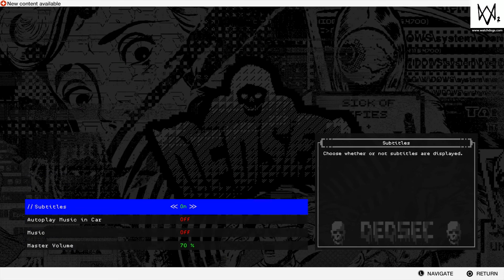Watch Dogs 2 Part 57: This is messed up